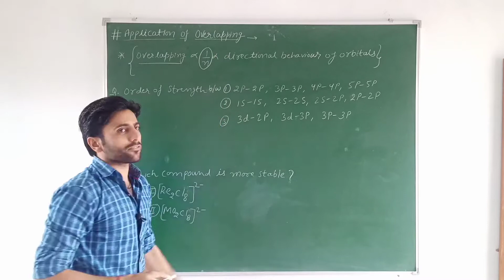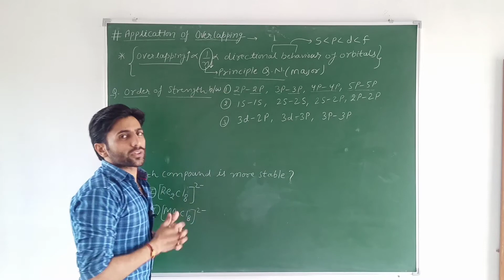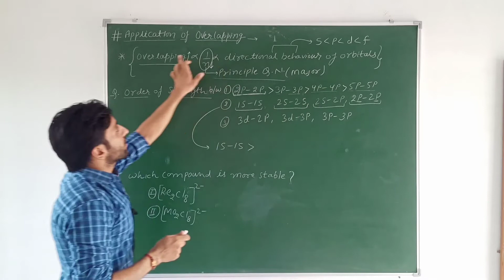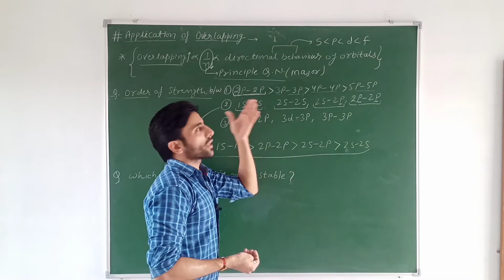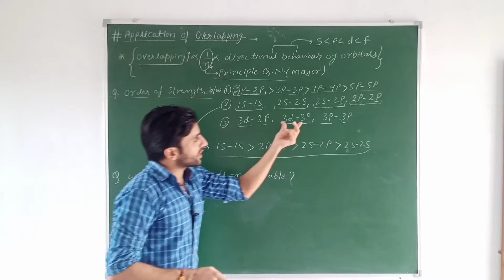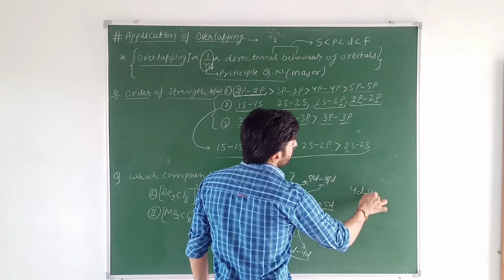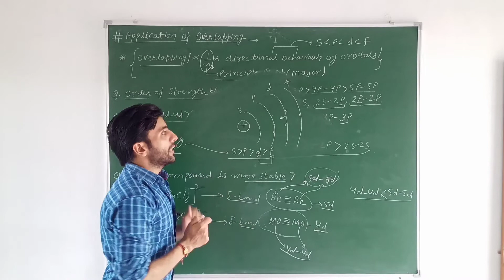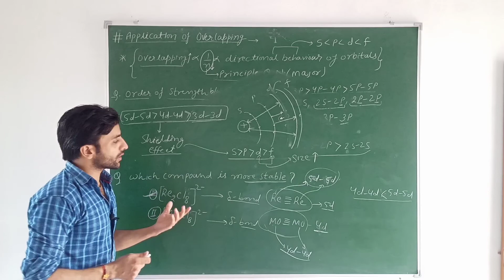OVERLAPPING||CHEMICAL BONDING||BASIC INORGANIC CHEMISTRY||NET|GATE|JAM|KVS|LECTURER|M.SC|B.SC|12TH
hello everyone, in this video we discuss about application part of overlapping in chemical bonding.